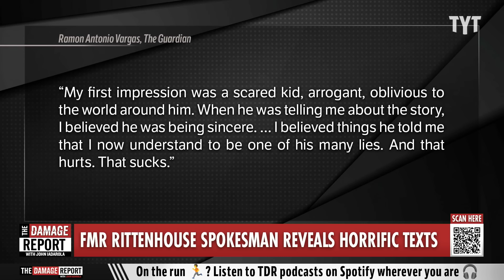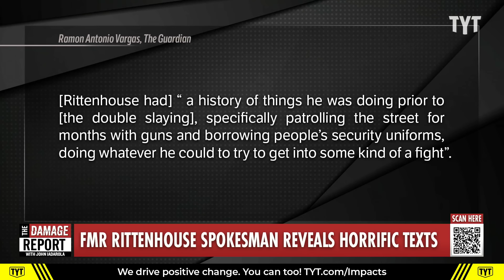Kyle Rittenhouse Finally EXPOSED After Incriminating Shooting Texts Uncovered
Kyle Rittenhouse gets exposed over incriminating violent texts sent before the Kenosha racial justice protest shooting through claims made by his former spokesperson, Dave Hancock, as he comes out against Rittenhouse as a liar and alleging the potential intent. John Iadarola and Francesca Fiorentini break it down on The Damage Report.

"A former spokesperson for Kyle Rittenhouse says he became disillusioned with his ex-client after learning that he had sent text messages pledging to “fucking murder” shoplifters outside a pharmacy before later shooting two people to death during racial justice protests in Wisconsin in 2020.

Dave Hancock made that remark about Rittenhouse – for whom he also worked as a security guard – on a Law & Crime documentary that premiered on Friday. The show explored the unsuccessful criminal prosecution of Rittenhouse, who killed Joseph Rosenbaum and Anthony Huber in Kenosha, Wisconsin.

As Hancock told it on The Trials of Kyle Rittenhouse, the 90-minute film’s main subject had “a history of things he was doing prior to [the double slaying], specifically patrolling the street for months with guns and borrowing people’s security uniforms, doing whatever he could to try to get into some kind of a fight.”

240930__DR11FMRRittenhouse